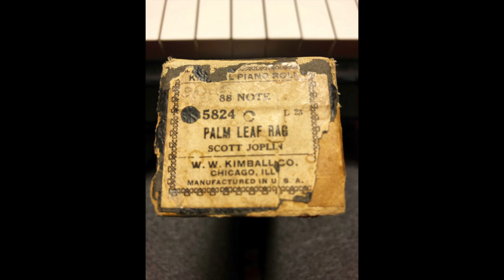Foot-pumping a rare 1910s Scott Joplin piano roll Palm Leaf Rag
Artis Wodehouse pianolizes a rare 1910s Scott Joplin piano roll, Palm Leaf Rag on a restored 1912 player piano.

According to piano roll scholar and collector, Frank Himpsl:
"...Palm Leaf Rag is a classic rag by the greatest ragtime composer, Scott Joplin and is very rare on original piano rolls.  The only versions which have turned up are on the QRS and Kimball labels.  Without a doubt, the Kimball version [heard on this video] is superior, in that it alternates and contrasts the score with full orchestration.  One of the greatest classic rag rolls to have in a collection, and a key Joplin item. "

Wodehouse pumps the roll, following the simple expression line, allowing the roll's original pedaling to trigger the sustain pedal with no intervention on her part. All dynamics are generated by her foot-pumping.

Palm Leaf Rag was published in 1903, four years after the publication of Joplin's iconic Maple Leaf Rag of 1899. The roll on this video was not hand-played, but was arranged from the published sheet music.

Wodehouse's large, 58-inch upright player piano was restored by Paul Manganaro.  Video recorded 10/12/20.